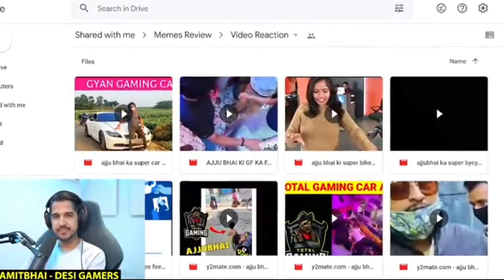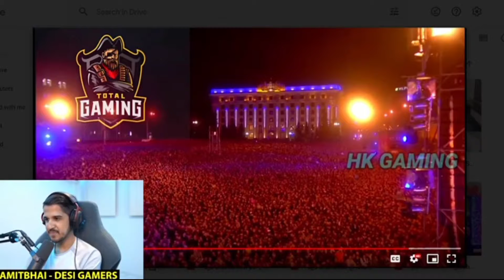SKELETON ROAST TOTAL GAMING AND DESI GAMER || REACTION KING 👑👑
THIS VIDEO ONLY FOR ENTANMENT

NO HATE ANY

Video inspire like shubha Skelton

Desi Gamer and total gaming roast

Clips use on total gaming second Chanel Ajay verse